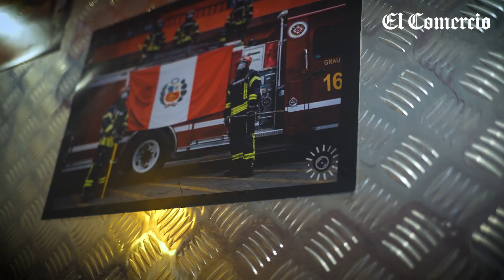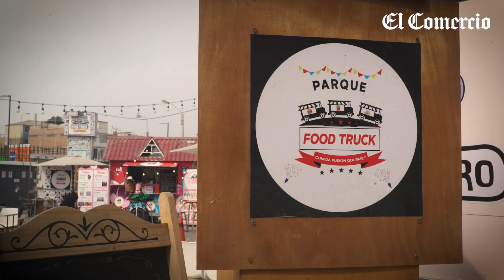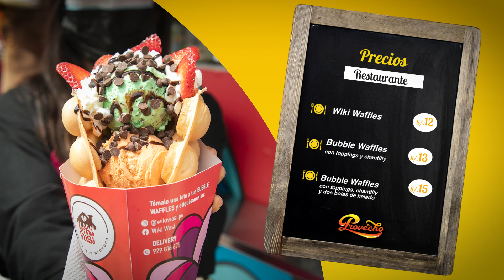Tres restaurantes novedosos para escapar de la rutina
Provecho de El Comercio presenta tres alternativas interesantes para salir de la rutina con un divertido y pintoresco recorrido por tres restaurantes temáticos ubicados en diferentes partes de Lima cuya oferta gastronómica te encantará.